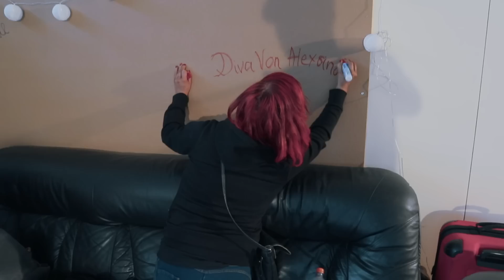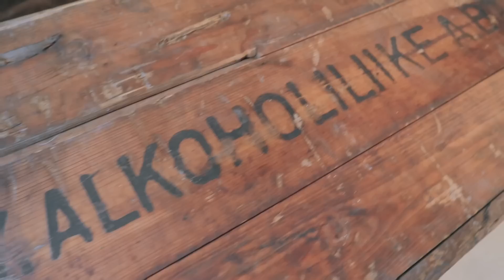Underground Model Finland 2019 Behind the scenes with Katarina & her Poor Fellas - All Night Long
UGM semifinaalikuvausten virallinen behind the scenes 2019!

Videokuvauksesta vastasi Petri Tiainen/Snoopydoo productions

ENSIESITYS
Musiikki:

Car: Studebaker President 1927  owner Jani Kotiniemi

Valokuvat otti Sami/ Skull Shutter Images
ig: @skullshutterimages  Fb: Skull Shutter Images

ig: @undergroundfinland / fb: Underground store & piercing studio

ig: vittumitäpaskaa  Fb: Vittu mitä paskaa

FINAALI BIG WHEELSISSÄ PIEKSÄMÄELLÄ 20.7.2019
ig: @bigwheelsevents  Fb: Big Wheels

+ UGM CREW
Veera / Goldie Bow
Mirva / Mindy Lee
Sami / Skull Shutter Images

KIITOS!